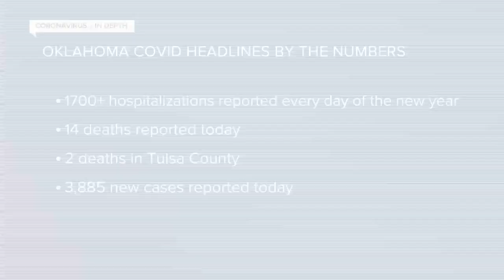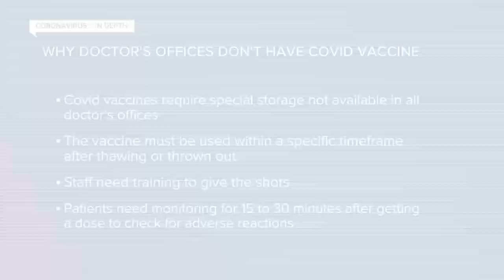KJRH Latest Headlines | January 11, 10pm